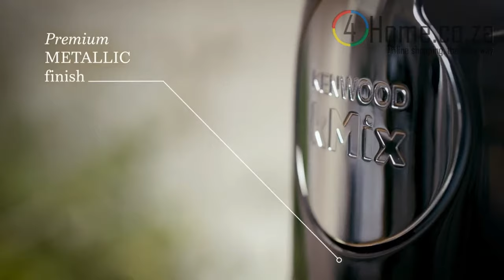👨🏼‍🍳Kenwood kMix Stand Mixer New Colorful Range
kMix Editions offers the ability to mix style with substance. Offering a range of metallic colours to suit the modern kitchen, as well as handle the toughest baking challenges with ease - Available at 4Home.co.za